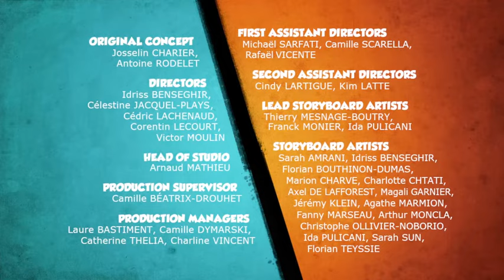Grizzy and the Lemmings S03E47